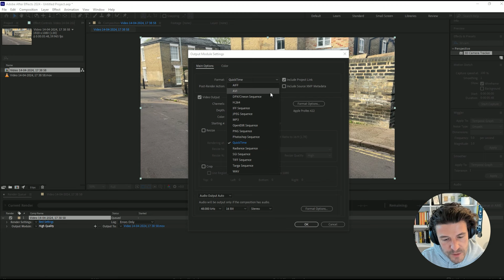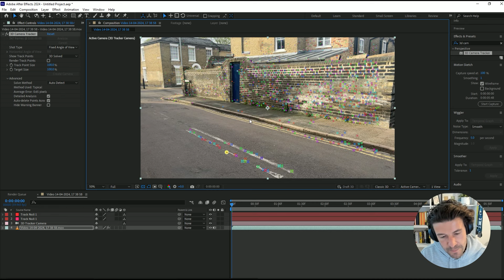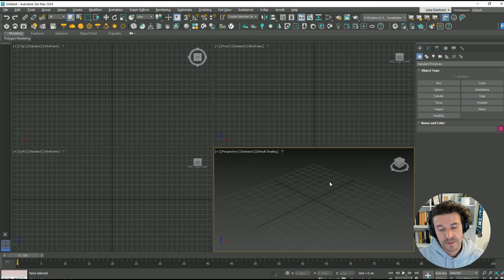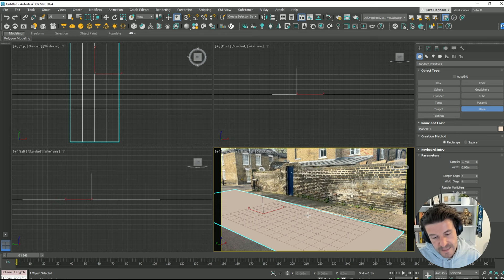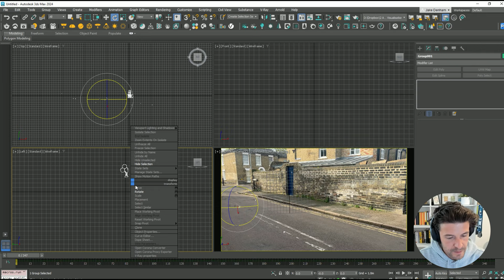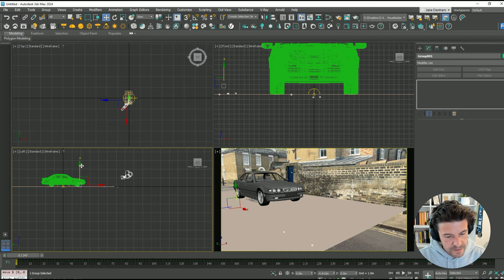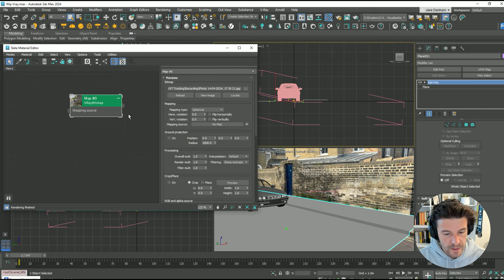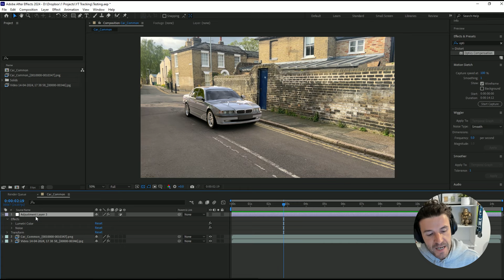3ds Max Motion Tracking | Add 3D Elements To Your Video Footage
Join 3500+ Digital Artists staying up to date with the industry news

Add a Car to Real Video Footage Using After Effects and 3ds Max. Seamlessly integrate 3D objects into real video footage in this tutorial. Join me as we dive into the process of camera tracking in After Effects and exporting to 3ds Max to add a realistic car into our scene. This video covers everything from setting up your scene in After Effects, performing detailed camera tracking, exporting tracking data, and setting up your 3D scene in 3ds Max.

What you'll learn:
- How to prepare your video for 3D integration using After Effects.
- Step-by-step camera tracking techniques.
- Exporting camera tracking data to 3ds Max.
- Adding and rendering 3D objects like cars and using shadow catchers to enhance realism.
- Final adjustments and rendering tips to integrate 3D elements perfectly into your video.